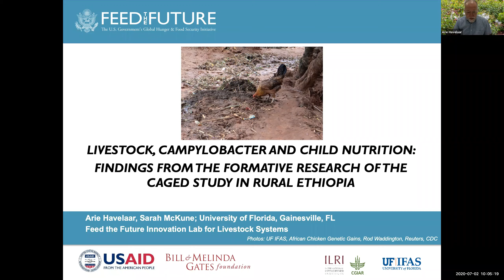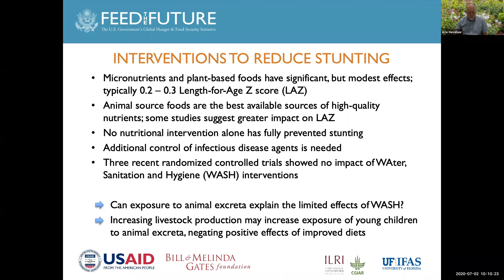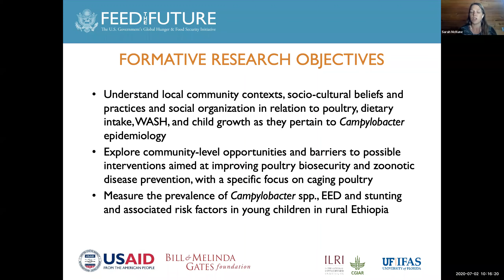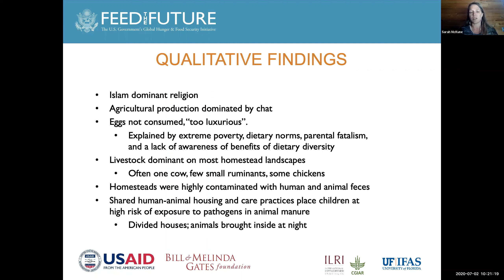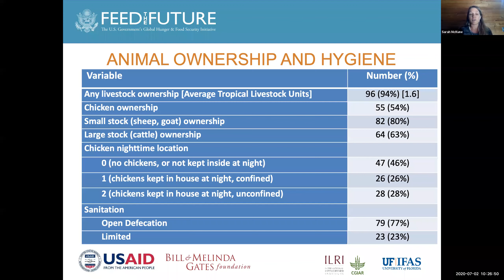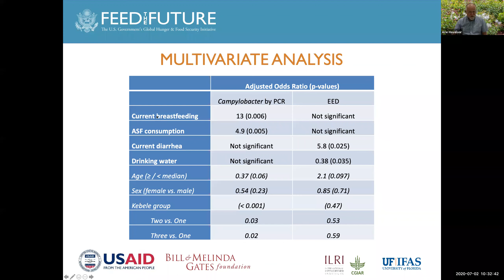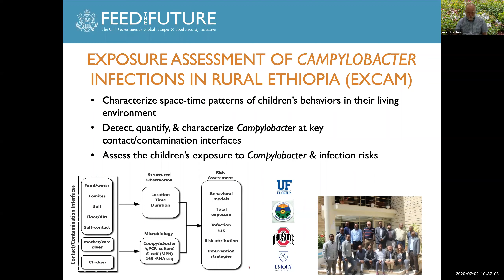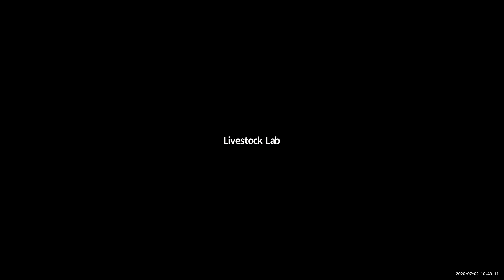Livestock, Campylobacter and child nutrition: findings from the formative CAGED study in Ethiopia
This video presents "Livestock, Campylobacter and child nutrition: findings from the formative research of the CAGED study in rural Ethiopia." It was a webinar on July 2, 2020 hosted by the Feed the Future Innovation Lab for Livestock Systems.

Livestock farming can provide smallholder families with animal-source food, which can contribute to improving child nutrition. However, it also increases children’s likelihood of contact with domestic animals and their contaminated environment, which may increase intestinal colonization with Campylobacter bacteria, which has been associated with environmental enteric dysfunction (EED) and stunting.

The formative research of the CAGED project informed the design of studies aimed at understanding the complex interactions between livestock, zoonotic pathogens and child nutrition. The study was situated in the Haramaya woreda, a rural community in Eastern Ethiopia. An ethnographic study explored village poultry production, child dietary practices, and environmental hygiene conditions as they relate to Campylobacter risk and possible interventions.